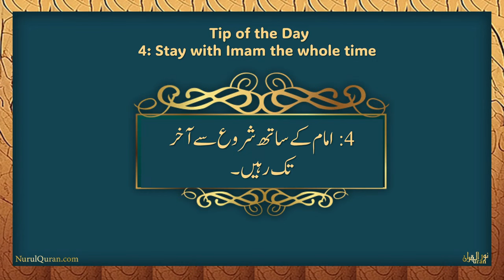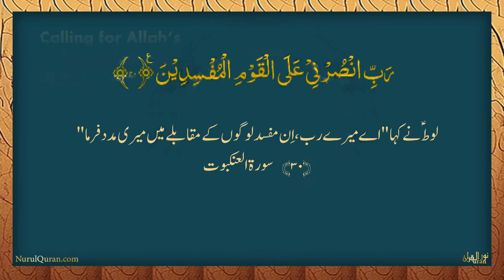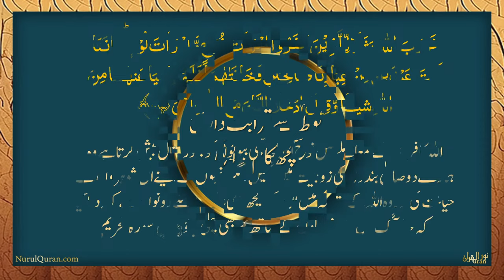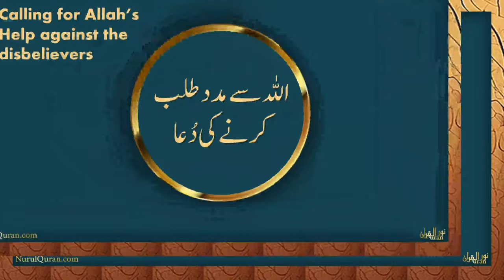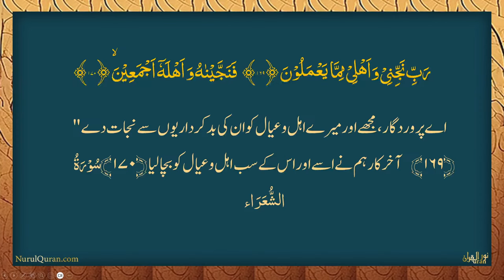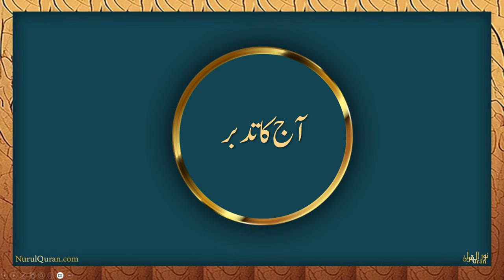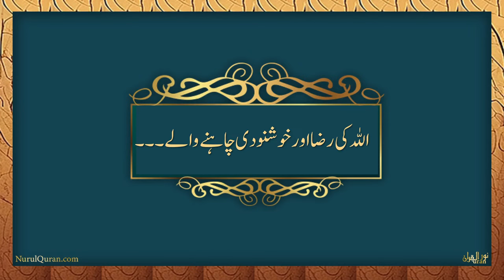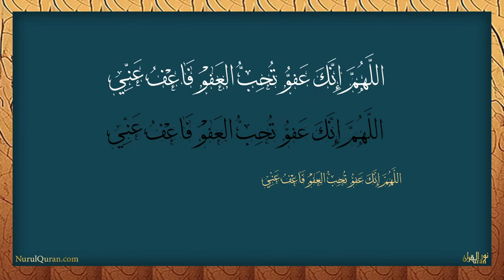Duas of Prophets l مناجاتِ انبیا ء کرام l Day 4 l Ustazah Iffat Maqbool l NurulQuran l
Anbiya karaam as ki Duain, Topic 4: A prayer to avoid immorality -: -بے حیائی سے بچنے کی دعا -Lut as's Dua - لوطؑ کی دُعا  - Special sessions in the last 10 days of Ramadan r--  Live Lectures. An amazing opportunity  - 🗓️ Sun 31st Mar - Mon 8th Apr

⏰ 4:00 am- 5:00 am US/Est.,
 9:00 am-10:00 am UK,
 10:00 am-11:00 am Norway
12:30 pm-1:30pm India
 1:00 pm-2:00 pm PK
 11::00am-12:00 pm Makkah